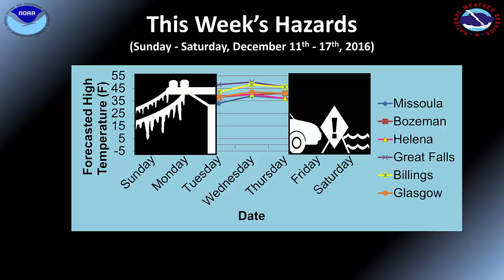Montana Weather Hazards Briefing January 15th - January 21st, 2017